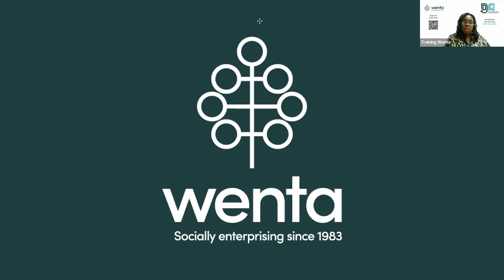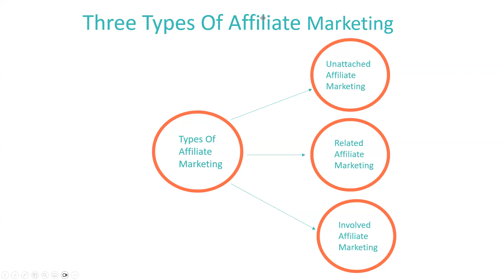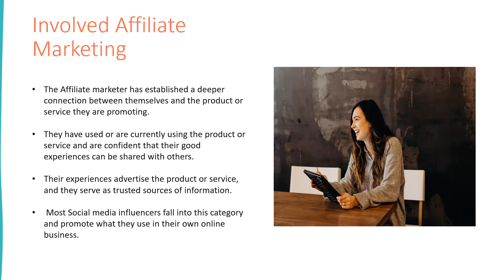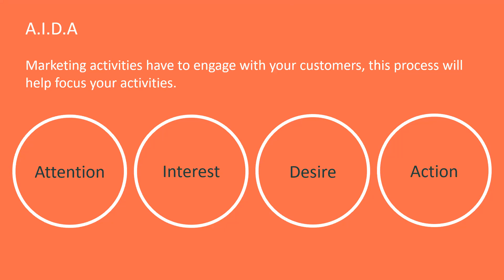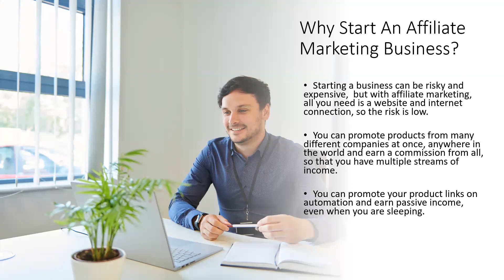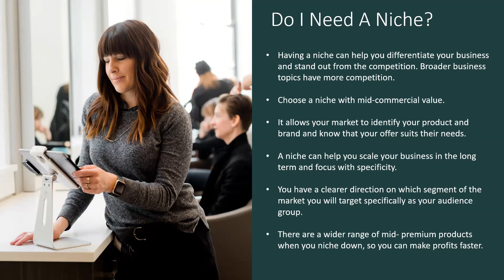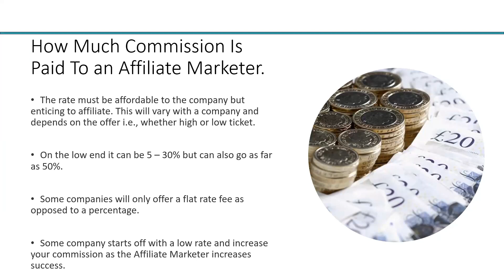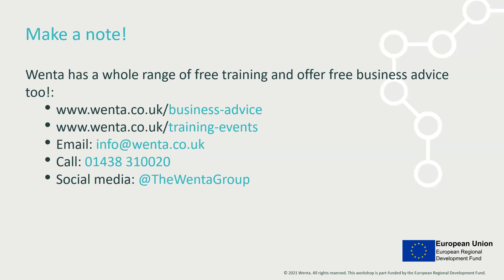The Fundamentals Of Affiliate Marketing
This webinar is for Small business owners and start-ups eager to grow their businesses through affiliate marketing and create a sustainable and affordable marketing strategy.

Affiliate Marketing is a popular and cost-effective way for businesses to expand their reach and for affiliates to earn passive income online. Whether you're a small business or just starting out, this webinar is tailored to cater to your needs.

At Wenta, we provide free one to one appointments with our business advisors who will give you tailored, specialist business advice. You can arrange a convenient appointment directly

You can also view all our scheduled events on our